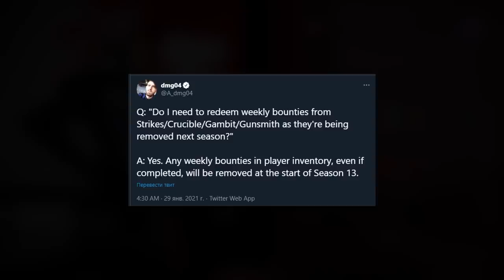Destiny 2. Нужно ли оставлять контракты на новый сезон? Засолка баунти.